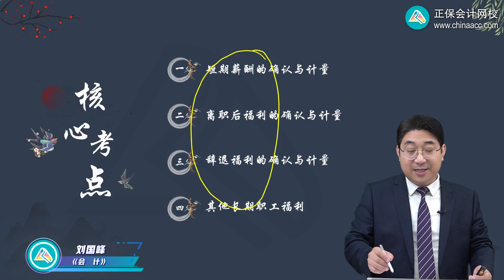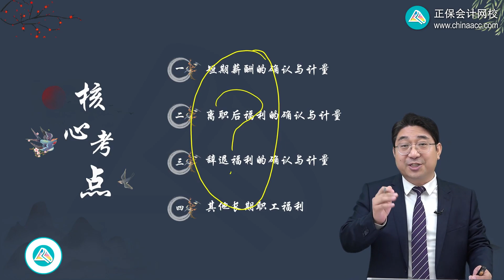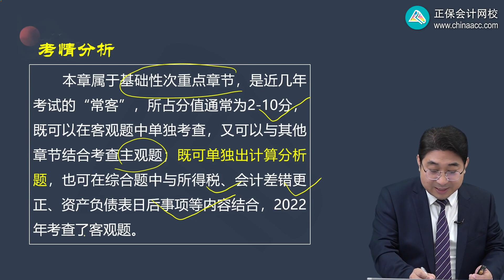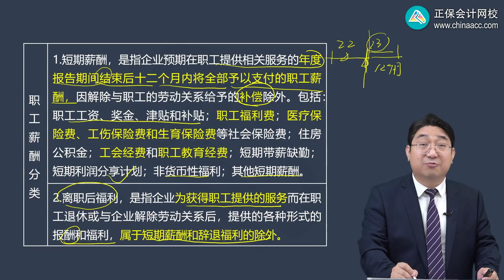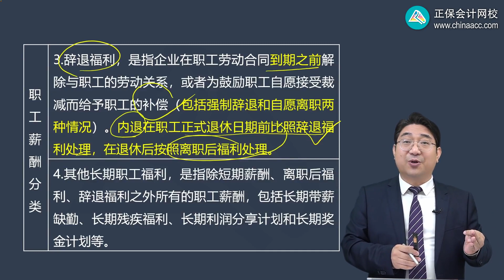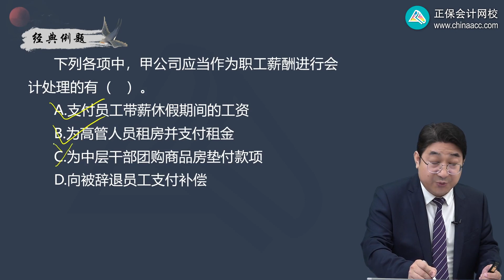第0901讲 职工和职工薪酬的范围及分类